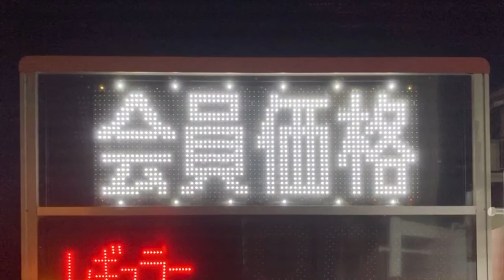広告用の電光掲示板 エムケー精工 超高輝度電光看板ストアサインJT19-041-01(LED価格看板) 出光 環状2号新横浜SS／東日本宇佐美(神奈川県横浜市鶴見区駒岡２丁目５−２５)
0:00 1台目 エムケー精工 超高輝度電光看板ストアサインJT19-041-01(LED価格看板)
0:29 2台目 メーカー不明